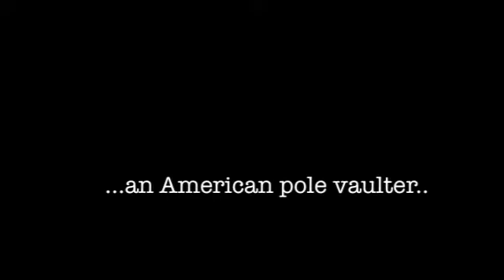Stacy Dragila Title IX